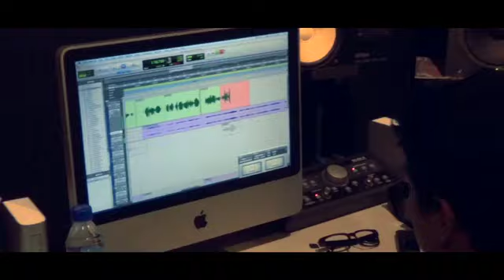Charity featuring Arnel Pineda: Behind the Scene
The Prudence Foundation has launched a new episode of our popular financial literacy animation Cha-Ching and a new version of its "Charity" song to raise funds for the Typhoon Haiyan disaster relief and recovery effort. The Foundation has joined hands with renowned Filipino singer and American rock band Journey frontman, Arnel Pineda, who lends his soaring rock vocals to this innovative fund-raising initiative.

The new Charity Song and the Cha-Ching Album featuring all songs from the 16 music videos are now available for purchase from iTunes Store, Proceeds of the song and album downloads will go to the Prudence Foundation's Typhoon Haiyan recovery efforts.